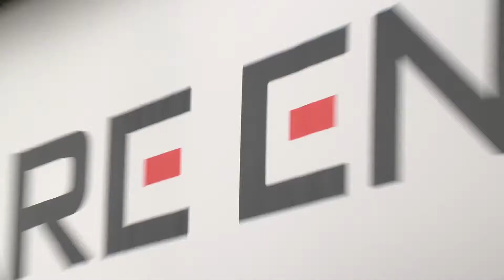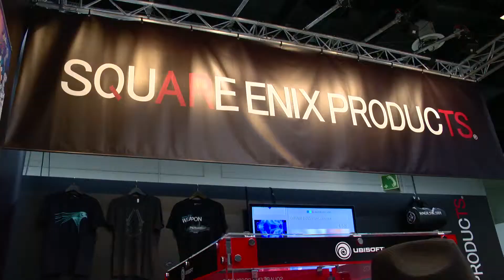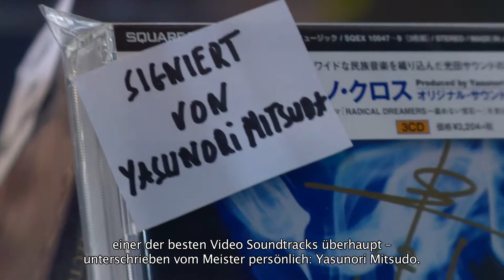Square Enix Presents Gamescom 2014, Friday - Deutsch